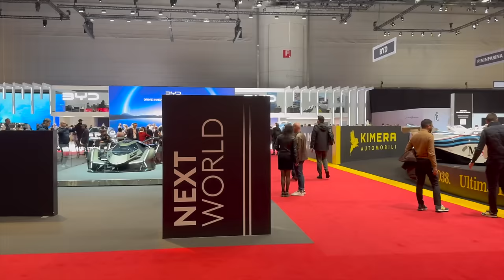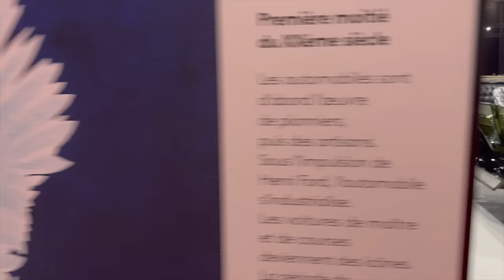2024 GENEVA MOTOR SHOW - FULL TOUR AND WALKTHROUGH